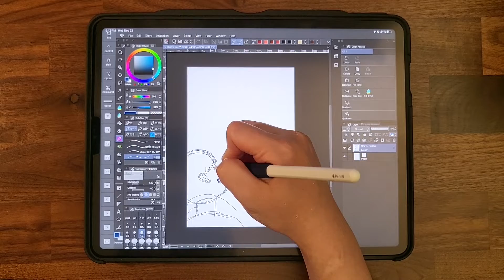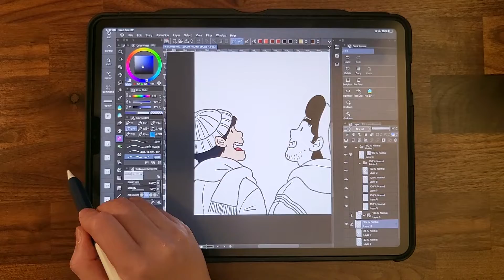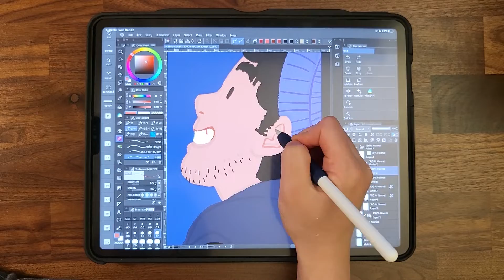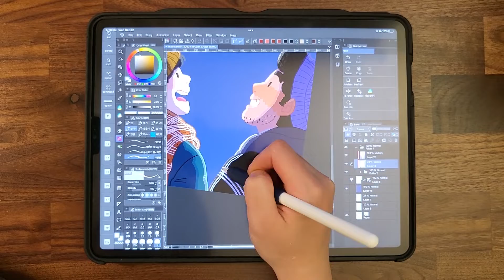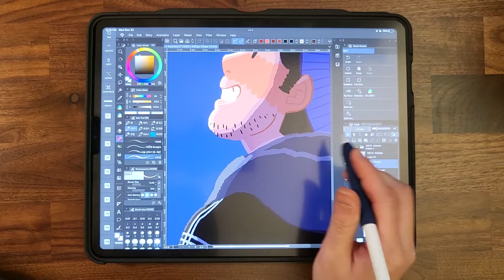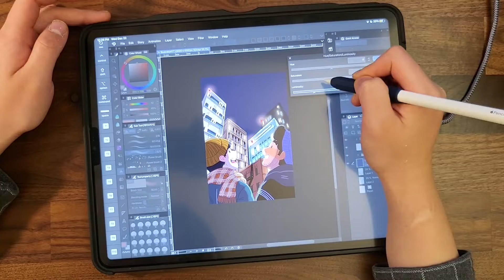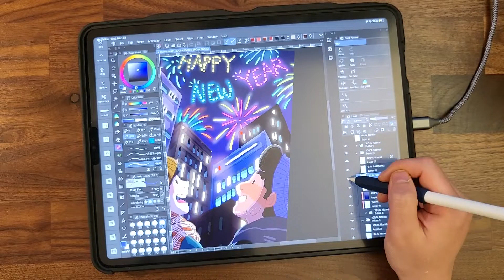[Chill iPad Drawing] Happy New Year Illustration II Paint w/ me! 💎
💎Gears and Tools
Z Flip 3 for video taking
Clip Studio Paint (App)